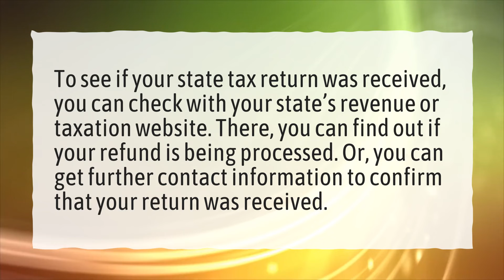How do I find out about my state taxes?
More About Where Is My State Refund • How do I find out about my state taxes?